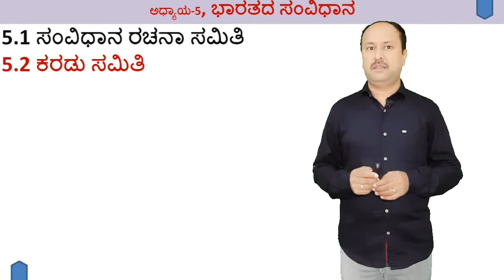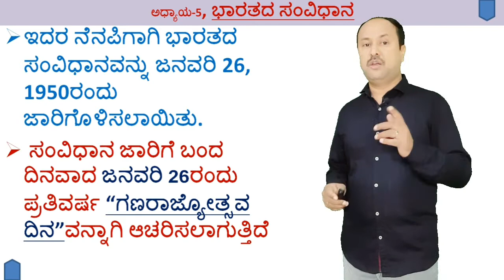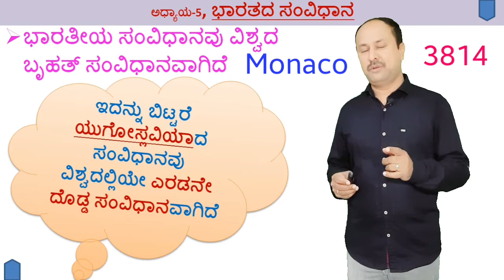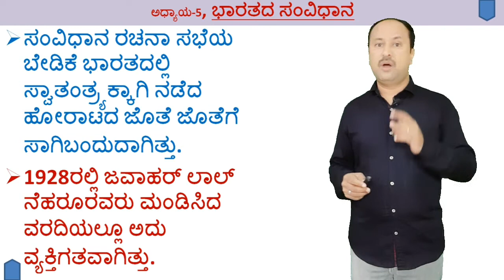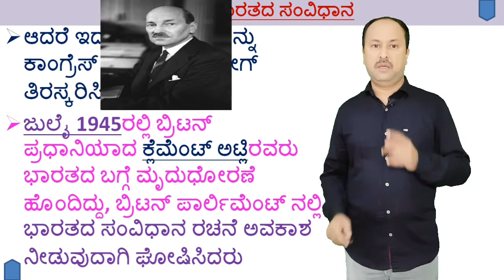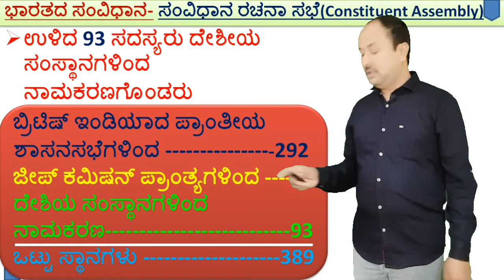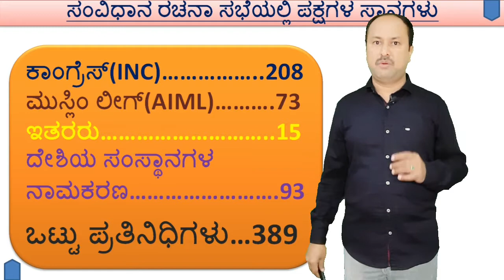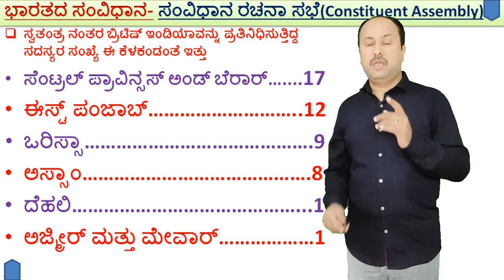1st puc political science 5th chapter| ಸಂವಿಧಾನ ರಚನಾ ಸಭೆ | Constituent assembly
Useful for KAS, FDA, SDA, PSI, PDO, PC and all Competitive exams
INDIAN CONSTITUTION
1st PUC Political science
5th chapter

ಪ್ರಥಮ ಪಿಯುಸಿ ರಾಜ್ಯಶಾಸ್ತ್ರ
ಅಧ್ಯಾಯ-5, ಭಾರತದ ಸಂವಿಧಾನ

1st puc political science